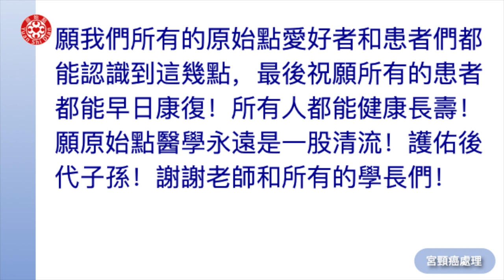2021張醫師線上提問及答疑-宮頸癌處理